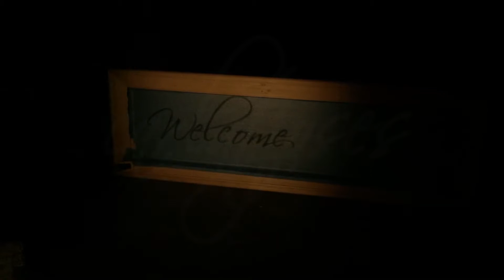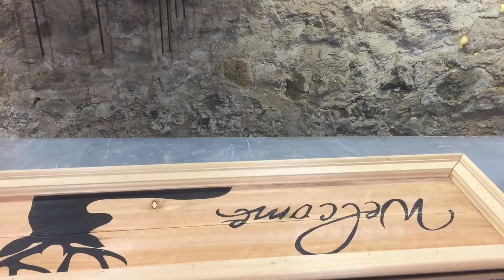Lets make a coat rack.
Using up some more junk.